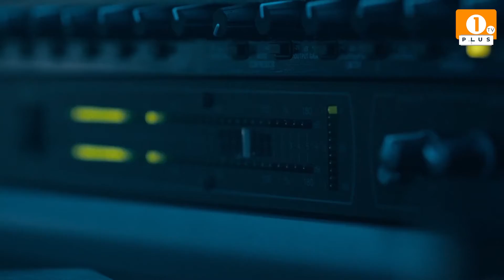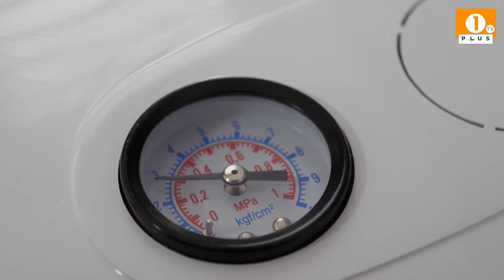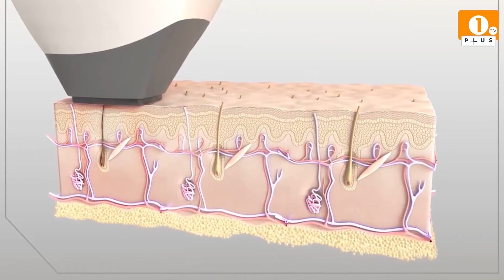1 PLUS TV - INFO PLUS🟠Noua schemă de compensare a facturilor intră în vigoare!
1 PLUS TV - INFO PLUS

🟠Noua schemă de compensare a facturilor intră în vigoare!